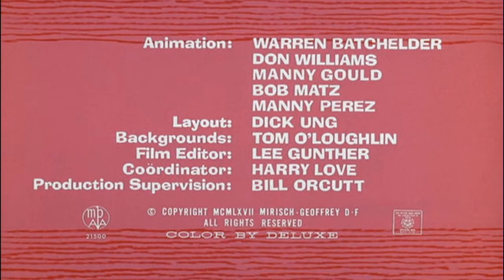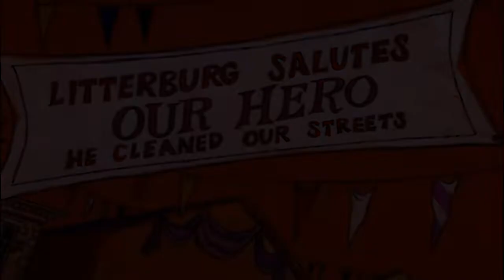Pantera cor de Rosa: O Lixeiro Rosa, Hora de dormir Desenho animado, Desenho Infantil.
Lembre de dar um like e inscrever para receber mais desenhos

Confira no canal Pantera cor de rosa, pica pau, chaves entre outros.

O sucesso foi enorme, o que levou à produção da série de desenho animado. Os mais de 120 episódios têm em média seis minutos de duração. As aventuras da personagem eram acompanhadas pela famosa canção-tema de Henry Mancini, The Pink Panther Theme. A primeira série foi produzida pelo estúdio de animação americano DePatie-Freleng Enterprises, de 1964 até 1980.
Característica
A pantera raramente fala, normalmente comunica através de gestos, expressões faciais e sons. Os episódios Sink Pink e Pink Ice, respectivamente adaptados no Brasil como a A Arca da Pantera e Diamantes da Pantera são os únicos episódios da série original em que a Pantera fala, tendo uma voz masculina.